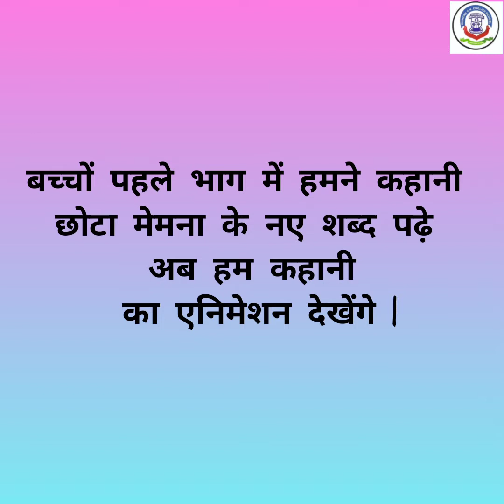24TH APRIL 2021, SATURDAY Std 1 Hindi छोटा मेमना Animation